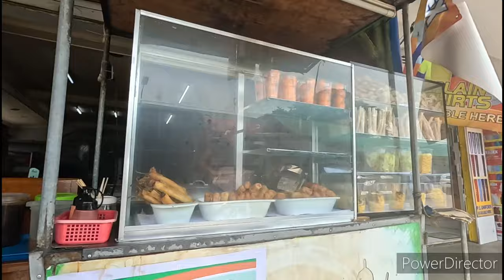Visiting Castillejos Zambales Philippines talking to a Beautiful Lady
Castillejos Zambales Philippines Music by YouTube Music Library